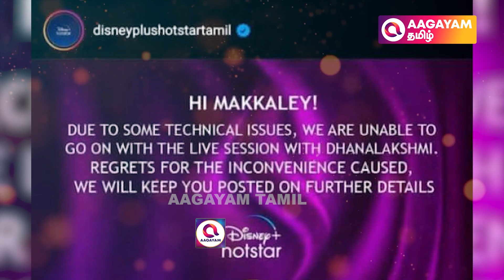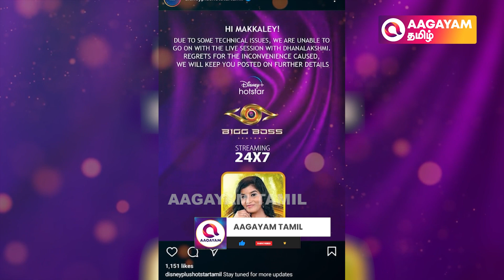Golden Ticket-வுடன் Re-Entry கொடுத்த தனலட்சுமி, 😲 இந்த Twist-அ எதிர்பாக்கலையே... | BB 6, Azeem